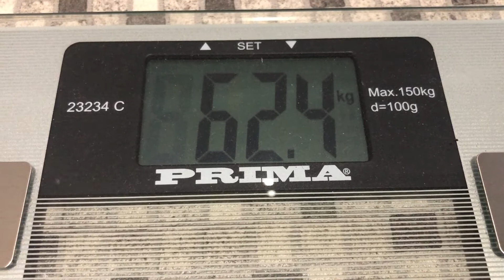Как потерять вес? Как начать бегать? Помогает ли бег похудеть? Седьмая неделя.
Я худею уже 7 недель и за это время похудела на 8,5 кг. Вес был 70,9 кг, сейчас 62,4 кг. Я удовлетворен.

Я бегал по 10 км каждый день и плавал по 2 км каждый день в течение седьмой недели. Мои часы неправильно показывают пройденное расстояние, фактическое расстояние составляло 2 км каждый день. Мои результаты на 10 км лучше, чем на четвертой неделе, когда я также бегал по 10 км каждый день. Однажды я немного усерднее пытался уложиться в 60 минут, но я лишь немного усерднее старался просто уложиться в 60 минут. Я не бегал с гоночной скоростью.

На седьмой неделе вес снова снизился на 1 кг и мне это нравится. Похудением доволен, потому что бегать лучше с более легким телом и меньше нагрузка на суставы. Мой рост 173 см. Я не ел нездоровую пищу, такую ​​как картофельные чипсы, шоколад, печенье, конфеты и мороженое в течение семи недель. У меня пока не было соблазна есть нездоровую пищу. Я сказал себе, что не хочу есть нездоровую пищу с 1 июня 2022 года, и у меня не было никакой тяги. Кроме бега и плавания, я не делал никаких других упражнений. На седьмой неделе я больше сосредоточился на полноценном отдыхе и сне по ночам и проводил меньше времени за игрой на игровой приставке PS4. В некоторые дни температура днем ​​была около 35 градусов по Цельсию, а ночью было очень жарко, и спать было трудно. Я проснулся около 5 или 5:30 утра и пошел на пробежку. Я пытался заснуть после девяти вечера. На этой неделе я снимал каждую еду, которую я ел в течение недели, и об этом будет еще одно видео

Я отжимался только в те моменты, когда снимал свое тело на камеру - раз в неделю. Я могу отжиматься намного лучше, чем семь недель назад. Я думаю, что могу сделать 11 отжиманий правильно. Когда я смотрю видео, где я делаю отжимания, мне кажется, что я делаю их очень плохо и совсем не опускаюсь. Тяжело отжиматься, я не сильно прогрессирую и все равно делаю их с неправильной техникой, но я должен довольствоваться этим, потому что я все еще могу отжиматься, ну и что, если с неправильной техникой. Пока я доволен похудением, бегом, плаванием и отжиманиями.